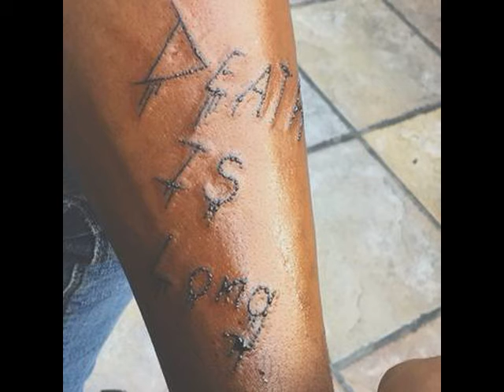Ski Mask the Slump God - Help Me